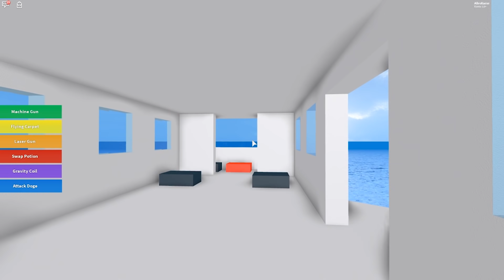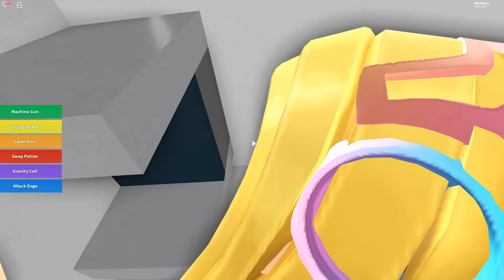ÜBERLEBEN WIR DEN FLUGZEUGABSTURZ!? ✿ Roblox [Deutsch/HD]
👔 Merch

💬 Teamspeak und Discord

TS: alleskäse.net

✿ Mein Skin zum Download

✿ Helft den Tieren schon beim Mittag ♥